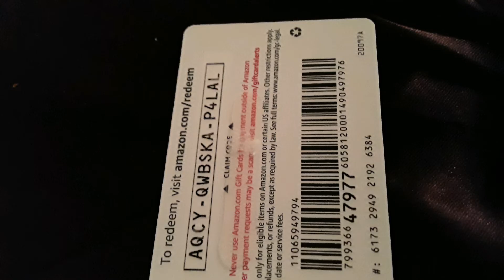POSITIVE MUSIC WON'T SELL BY JAN EARL PRATT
CONSCIOUS sound PUBLISHING COMPANY ASCAP BY JAN EARL PRATT